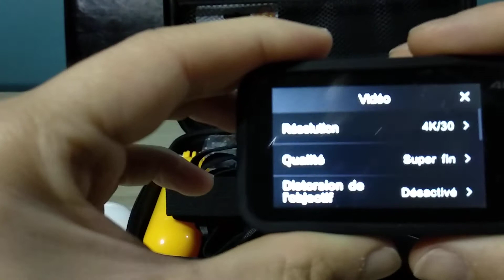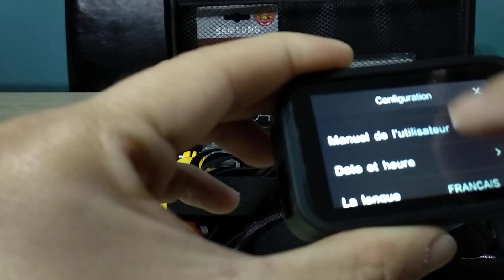Bonne nouvelle la Caméra d'action Xiaomi mijia 4k est en français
Aujourd'hui, je découvre que la caméra d'action Xiaomi Mijia est en français.😁